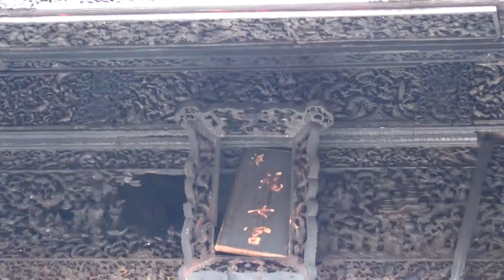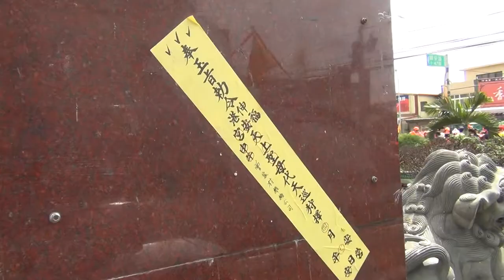2015 跟白沙屯媽祖婆和山邊媽往北港徒步進香-2015/5/22-福安宮內一景